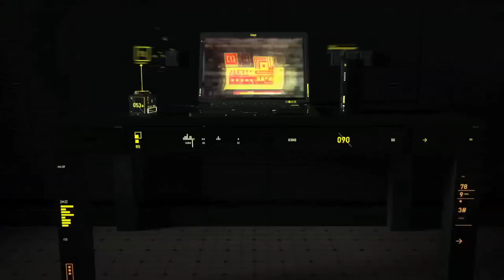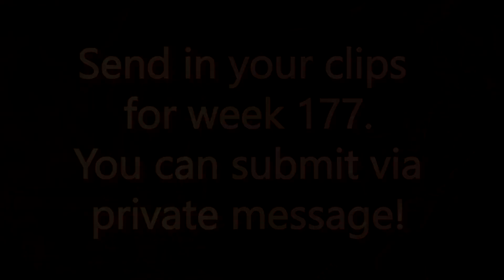Combat Arms Top 5 Plays - Week 176!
Week 176 of the Combat Arms Top 5 Plays! The best clips from the best players in Combat Arms!

Click "Like" and "Favorite" if you like this video, it helps the channel immensely!

Rules:
- No hacking
- No glitching
- No Spec weapon clips
- No editing
- 360p quality+

How to join:
- Submit as PM
- In info have IGN
- One play per person per week

Combat Arms IGN: TheRealUCD
Steam IGN: undercoverdudes
Origin IGN: OneAuthority
PSN IGN: OneAuthority

Combat Arms is massive online FPS; solely a multiplayer game, with no single-player mode. It is one of the first of its kind, based similarly off of Counter-Strike.

Developer - Doobic Studios
Publisher - Nexon
Platforms - PC